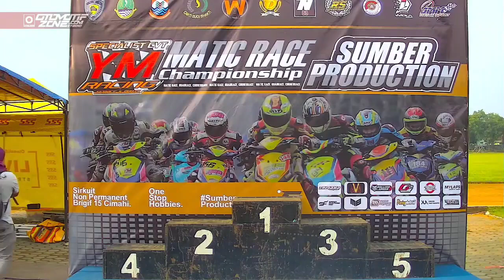Prize Giving YM Matic Race Sumber Production Brigif Cimahi Jabar 2022